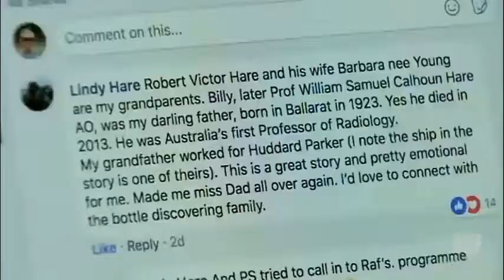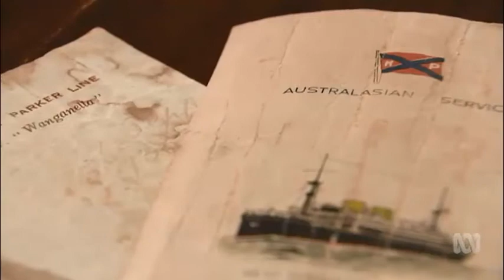Fraser Island message in a bottle mystery solved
22/02/2018 A Queensland family's message in a bottle mystery has had a fairytale ending, with the daughter of the note's author coming forward following a public plea for information.